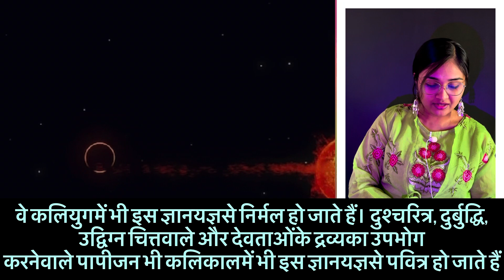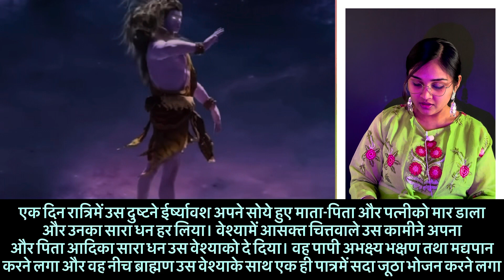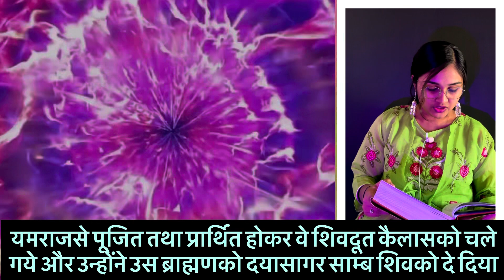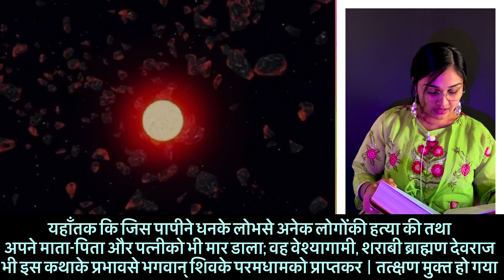शिवपुराण भाग - 01 | Sampurna Shivpuran Part- 02 By Riya Choudhary | mahatmaya adhyay 2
शिवपुराण भाग - 01 | Sampurna Shivpuran Part- 02  By Riya Choudhary | mahatmaya adhyay 2 | Hindu Rituals | Hindu Riti Riwaj

Concept & Editing :- Riya Choudhary
Voice Over :- Riya Choudhary
In this Part 02 of the Shivpurana series, You will listen Shivpuran Mahatmaya adhyay 2

Bhole baba motivation
Mahadev best motivational speech
Mahadev motivational speech
Mahadev quotes
शिव अमृतवाणी
Shiv Vani
Shiv Gyan
Shiv
mahadev
mahadev quotes in hindi
mahadev quotes status
mahadev quotes whatsapp status
mahadev status
motivational speech
motivational speech by mahadev
motivational video
shiva

The amazing texts Videos. God Bless and Be Happy Always.